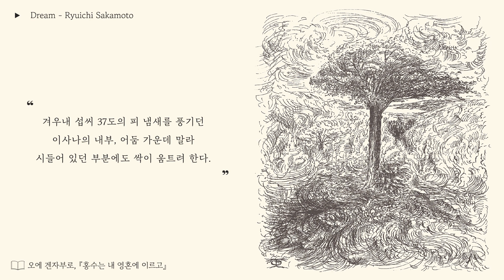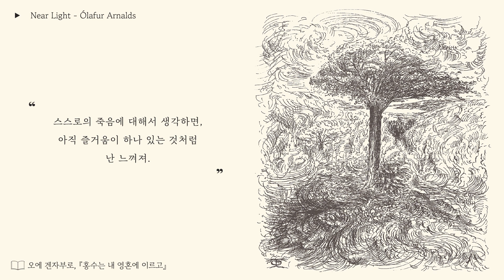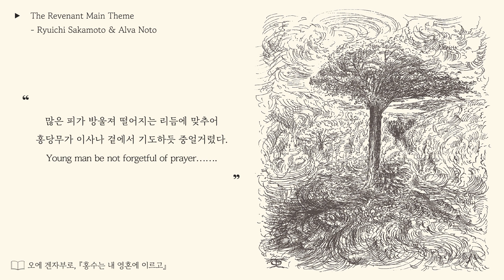[Playlist] 스스로의 죽음에 대해 생각하면 아직 즐거움이 하나 있는 것처럼 느껴져 │ 오에 겐자부로 『홍수는 내 영혼에 이르고』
🐋 오에 겐자부로 소설 《홍수는 내 영혼에 이르고》와 함께하면 좋을 음악들.

0:00 part 1
"겨우내 섭씨 37도의 피 냄새를 풍기던
 이사나의 내부, 어둠 가운데 말라
시들어 있던 부분에도 싹이 움트려 한다."

1:22 part 2
"스스로의 죽음에 대해서 생각하면,
 아직 즐거움이 하나 있는 것처럼
난 느껴져."

4:42 part 3
"그들의 죽음을 둘러싼 외로움이
 생생하게 예감되었다."

8:51 part4
"폭발의 진동이 두 번, 그것도
두 개의 물방울이 붙으려는 순간처럼
서로 겹치는 것 같으면서도
정확히는 각기 단독적으로 일어났다."

10:49 part5
"많은 피가 방울져 떨어지는 리듬에 맞추어
홍당무가 이사나 곁에서 기도하듯 중얼거렸다.
 Young man be not forgetful of prayer……."

13:24 part6
"너무 황당무계해?
그렇기 때문에 성공할지도 몰라.
우리가 할 수 있는 건
 황당무계를 엄호하는 것뿐이야."

15:28 part7
"어떻게든 정해진 형태를 취하려고 하면서도
 무너져버리는 무정형의 나에게 주어진,
 그러한 무정형의 렌즈에 비춘 것으로서
 이 현실 세계가 있어."